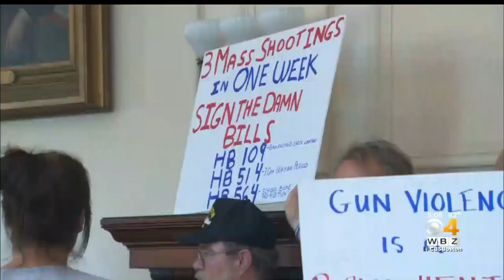Hundreds Storm NH Governor's Office For Gun Rally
A counter-protester brought a shotgun to the protest. WBZ-TV's Kristina Rex reports.